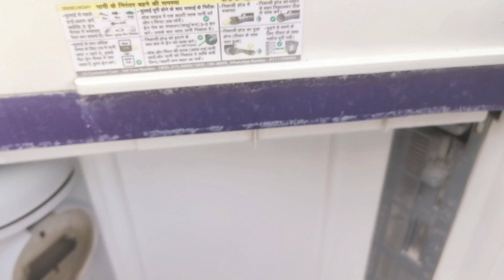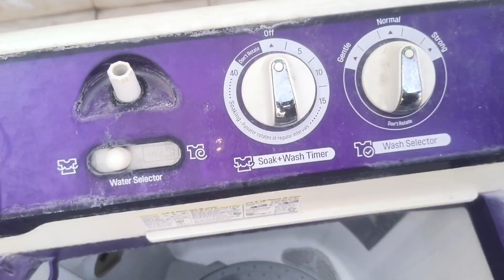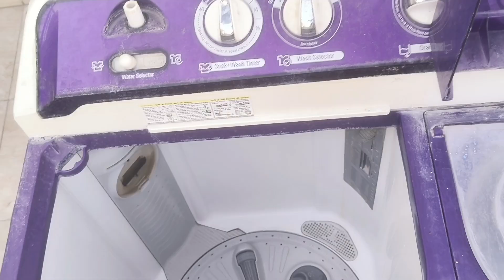एक बोतल की मदद से वाशिंग मशीन को साफ करने का बहुत ही आसान तरीका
Hello friends aaj ke is video mein washing machine ko saaf karne ka bahut hi aasan Tarika share kar rahi hun
Ham Ghar per washing machine ko aasani se saaf kar sakte hain
Bina mehnat washing machine ko saaf karne ka bahut hi aasan tarika

How to clean washing machine at home
Washing machine ko kaise saaf karte Hain
Ghar per ham washing machine ko kaise dhoae
Gandi purani washing machine ko naya jaisa kaisa Karen
Washing machine ko ghar per kaise wash karte Hain
LG washing machine ko saaf karne ka aasan tarika
Diwali cleaning tips and tricks
Viral kitchen tips and tricks
Ghar ke kam ko aasan karne wala tips